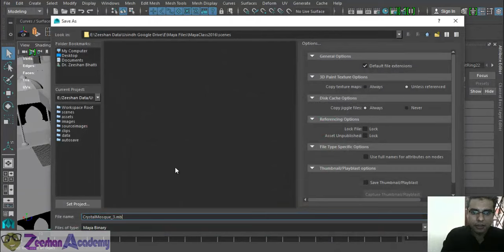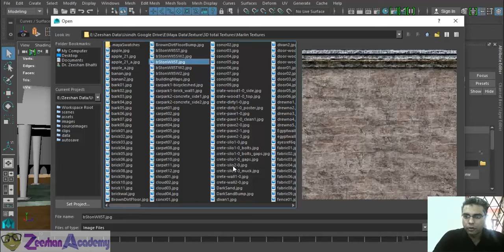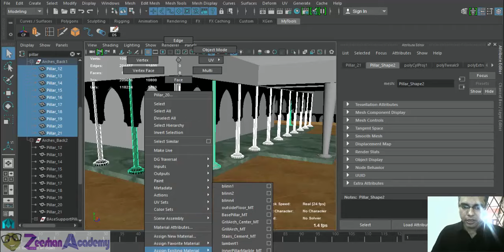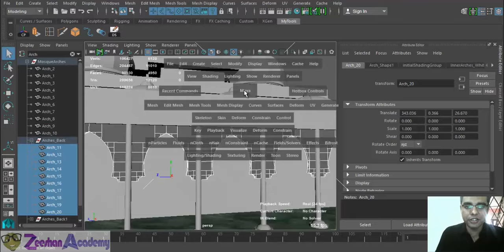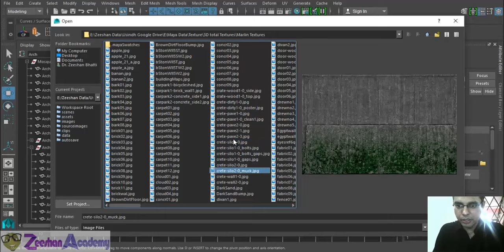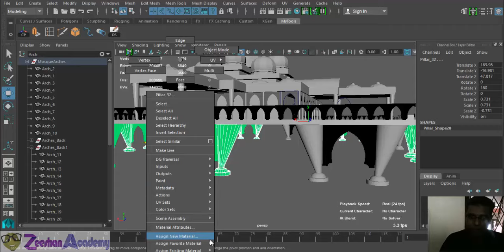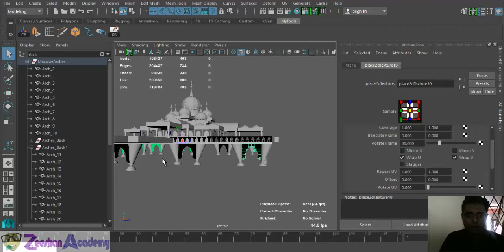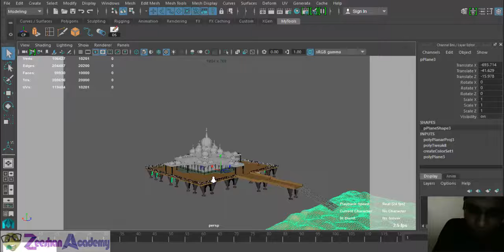Full Crystal Mosque Architectural Modeling and Texturing in Maya | UV Unwrap Materials| Lesson-29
Full Crystal Mosque Architectural Modeling and Texturing in Maya | Lesson-29

Crystal Mosque Modeling and Texture in Maya (Urdu / Hindi)
Architectural Modeling and Texturing
Welcome, to modeling and Texturing an architectural Crystal Mosque building course.
In this course we learn how to do Architectural modeling in Maya. We learn the basics of modeling and texturing about Crystal Mosque in Maya. We start with modeling the base of mosque, then move to creating walls, arches, domes and other minor details. in this process we will be using every possible polygon modeling tool available in Maya, that will allow us to easy create our desired shape.
In next phase we will be doing texturing and shading of the architectural Mosque model.
In this lecture we learn basics of Architectural modeling using Polygons in Maya. We start from the very basic structure and step by step create a complex 3D architectural building.

Basics of Maya and Polygon Modelling,  What will students learn in your course

Low to High Polygon Modeling
Architecture Modeling
Curve and Spline Modeling
Composing a Architectural Scene
Texturing basics and Details

Watch Full Course Lecture Series on Crystal Mosque